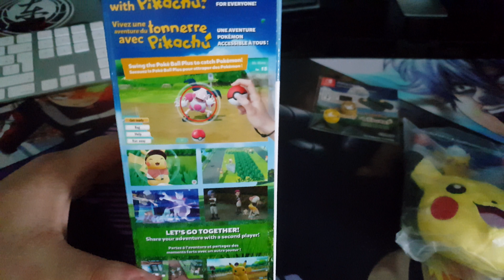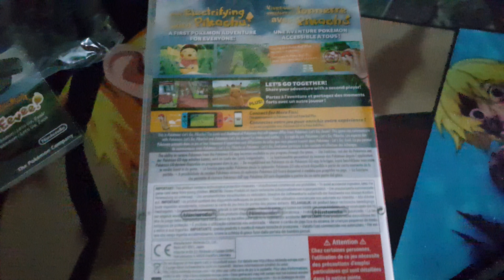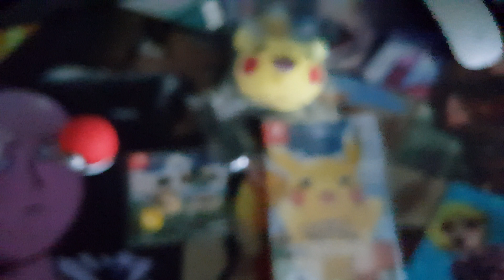unboxing Pokémon let's go Pikachu + pokeball plus